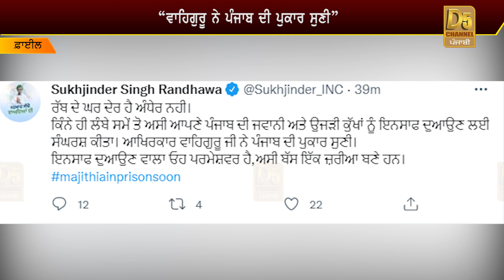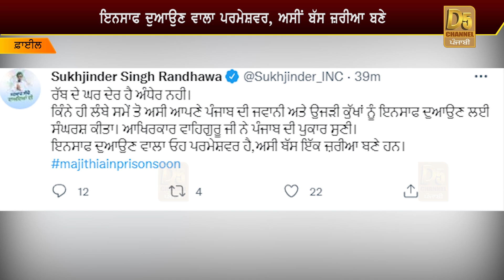Majithia 'ਤੇ ਪਰਚੇ ਤੋਂ ਪਿੱਛੋਂ Randhawa ਦਾ ਵੱਡਾ ਬਿਆਨ, Badal ਨੂੰ ਚੜ੍ਹਿਆ ਗੁੱਸਾ | D5 Channel Punjabi